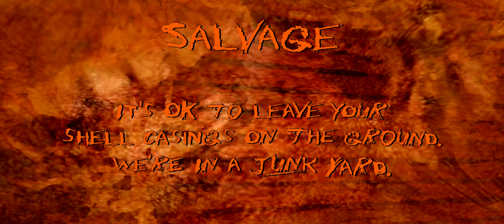Postal Redux - Co-Op | Gameplay [Ultra-Wide]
Postal 1 Redux, 2 player Co-op Carnage.

2021, best time to go postal.

Recorded in:
Video: 2560x1080p/60fps at 13.5MB/s.
Sound: 320kbs/48kHz.